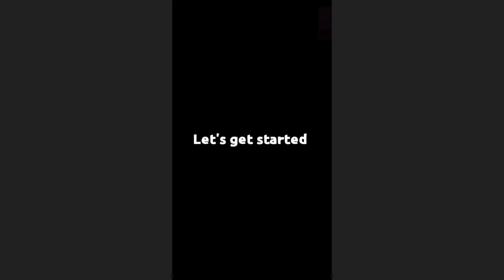High Intense Core Workout | Build Abs | Improve Mobility and Flexibility